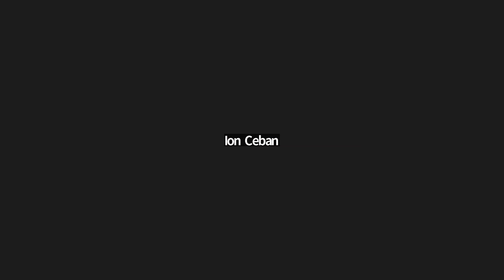Ședința săptămânală a serviciilor primăriei Chișinău din 19 decembrie 2022